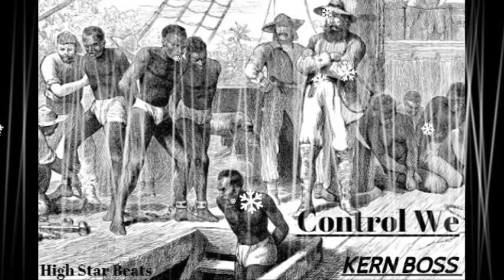Kern -Control We {2020/Official Audio}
[PROD. {High Star Beats}
{M.S.P RECORDS }
Song-Control We
Artist-Kern Boss
Licensed to